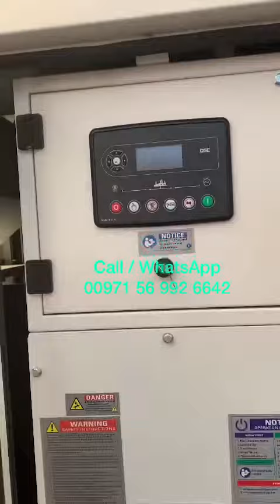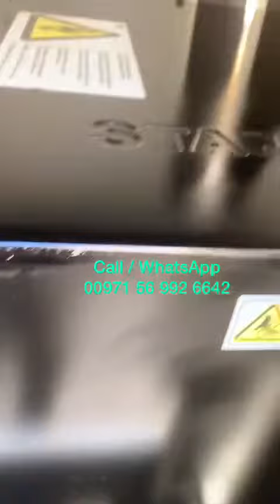Perkins made in UK 200 KVA Diesel Generator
Perkins Power Diesel Generators Set 180KVA Prime Power 200KVA Standby Power
400Volts
Three Phase
50 Herts
1500 RMP
0.8 Power Factor
water cooled Directly coupled to self-excited
with skid mounted diesel Tank
6 cylinders in line, Turbocharged
4 strokes
Fitted inside Sound attenuated/ Soundproof and weather Protective enclosure / Silent Type, Silencer, Battery Plus Complete Accessories.

ENGINE: Perkins UK Brand – Model:  1106A-70TAG3
ALTERNTOR: STAMFORD
CONTROLLER: Deep Sea DSE Made in UK DSE 6 Series